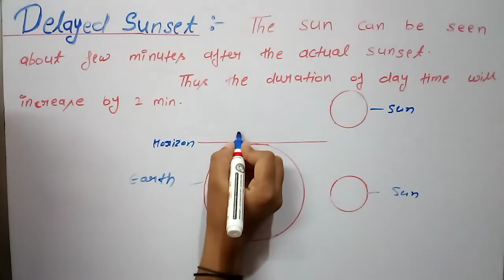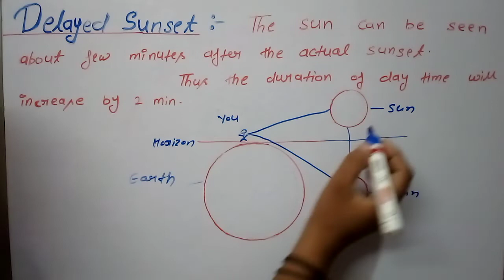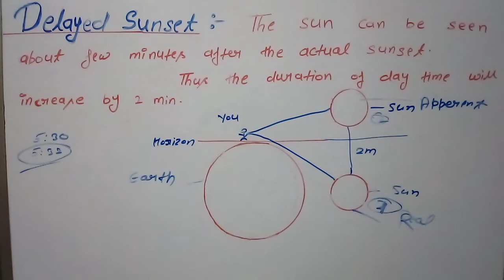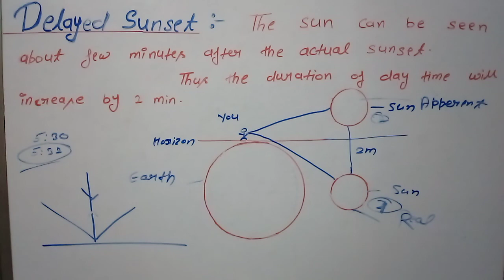Delayed sunset l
Delayed sunset